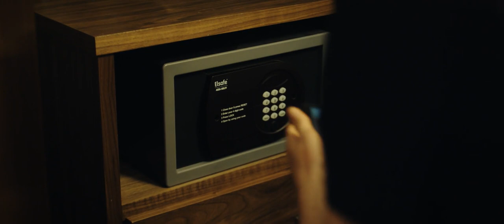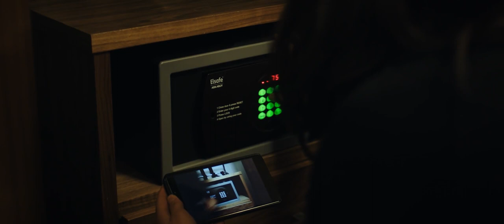Magpie | ACTION SHORT (2017)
A thief tries to fight her way out of a bind, but there’s a twist in the tale.

DIRECTOR:
Nicholas Winter
STARRING:
Marie Everett, Ellena Dobby, Ian Campbell